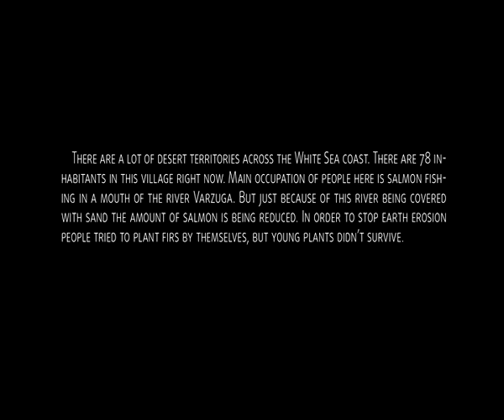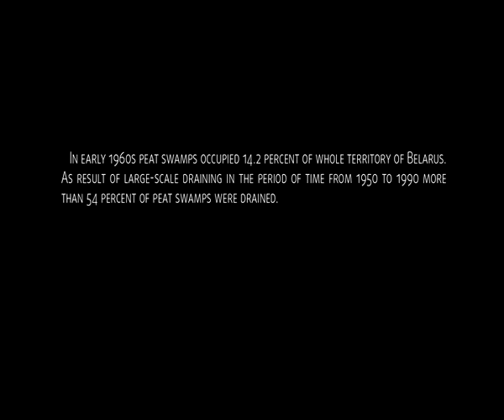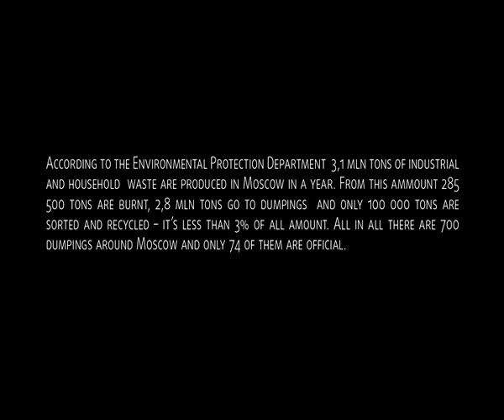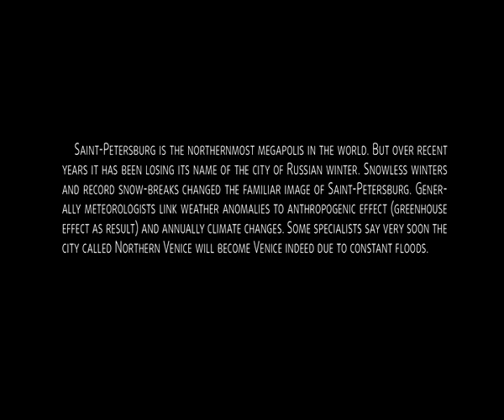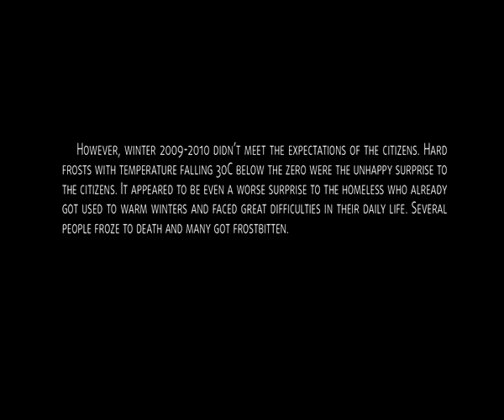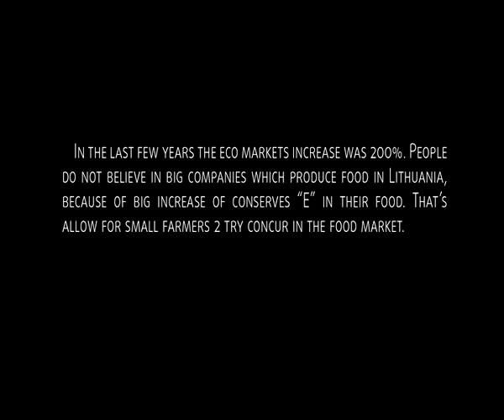NOOR-NIKON masterclass_Jan Grarup`s group